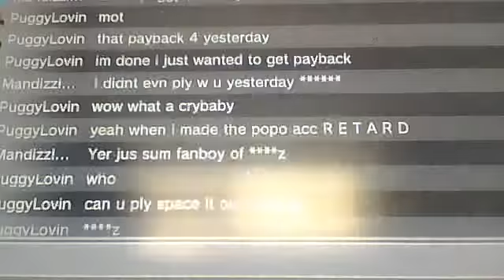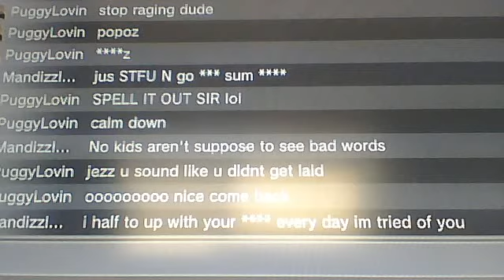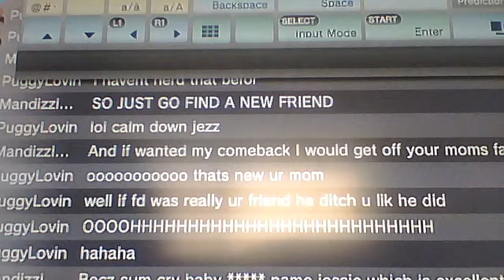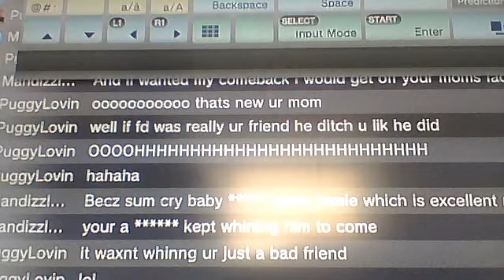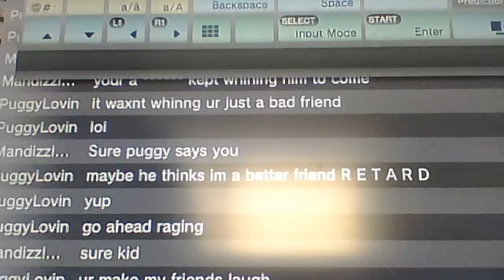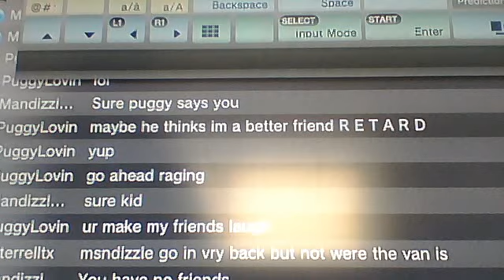Mandizzle finally rages i got back at him with puggy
with ppl u know dont be an asshole ton them or itill bight u in the Sass